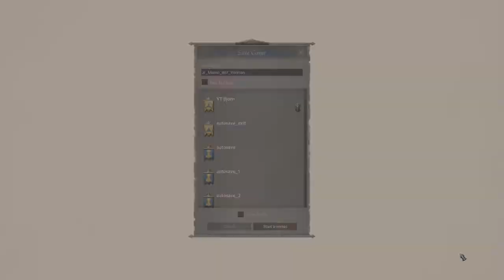Part 1 - Björn Ironside - Duke of Uppland - House af Munsö - Crusader Kings 3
Hi all! I’m David and we are playing Crusader Kings 3 with the Viking start as Björn Ironside and later his Offspring.